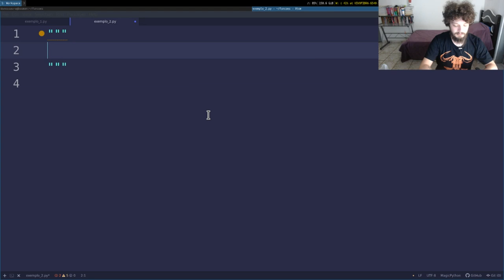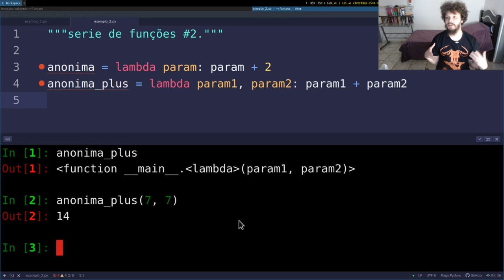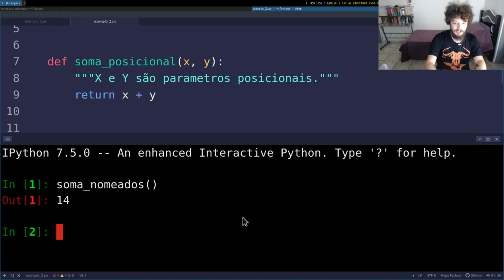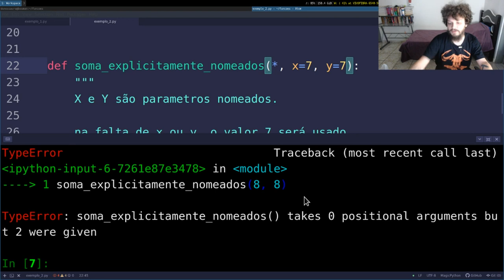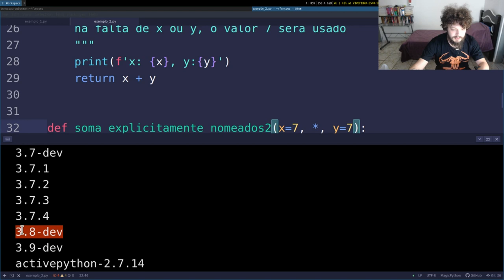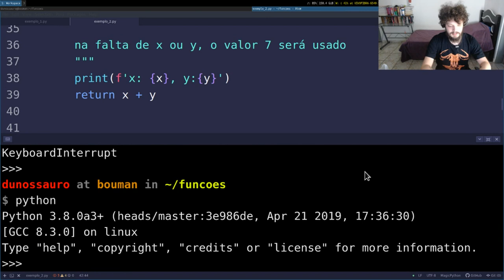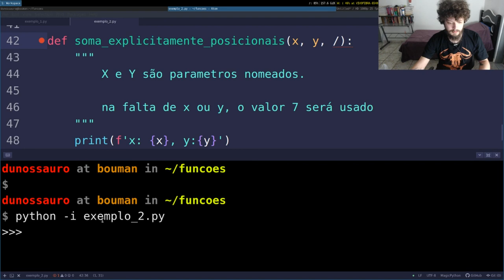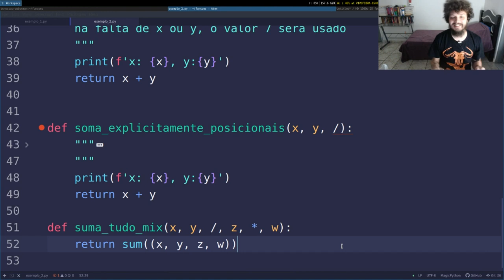Minissérie Pythonica: Funções #2 - Argumentos posicionais, nomeados e o Python 3.8